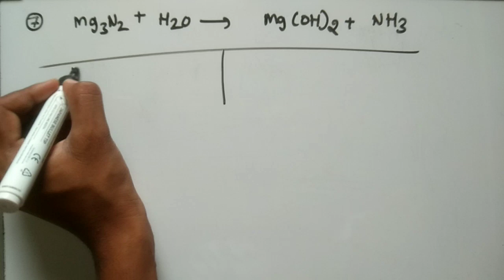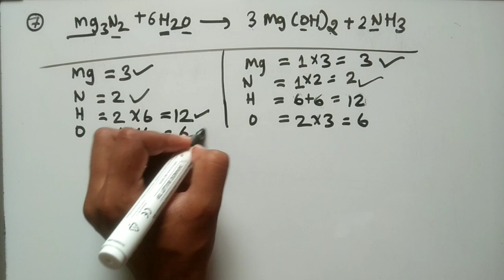how to balance mg3n2+h2o=mg(oh)2+nh3